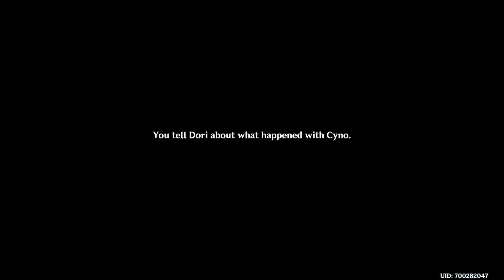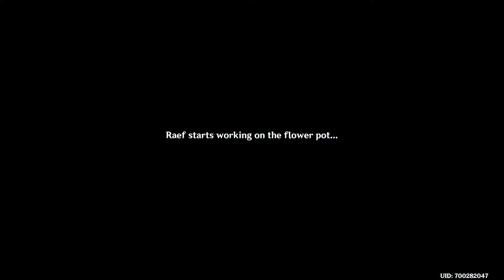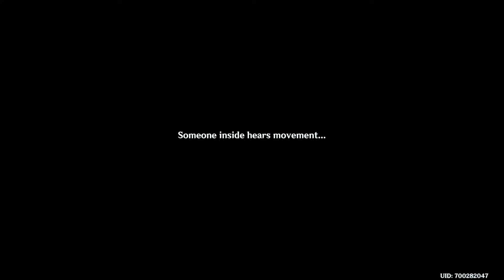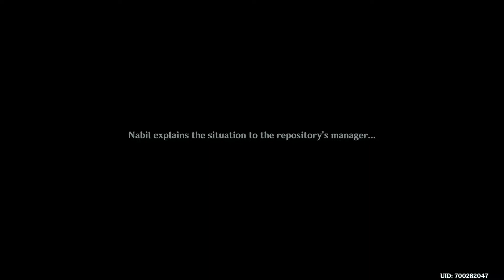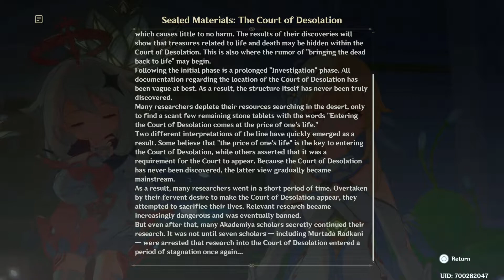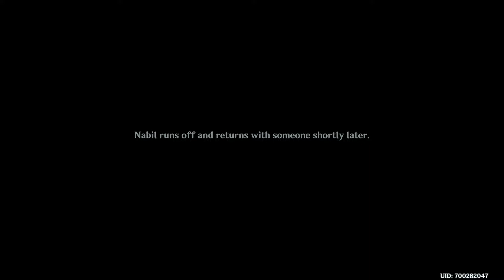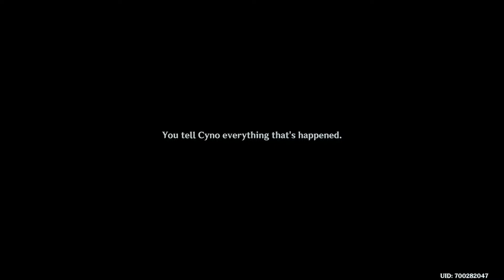Genshin Impact Playthrough part 198 (Japanese Voices)